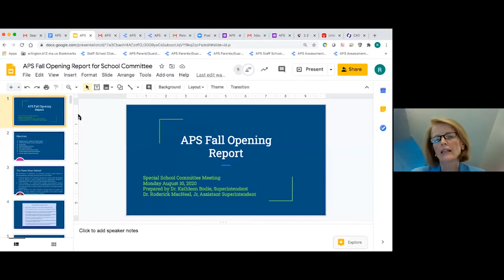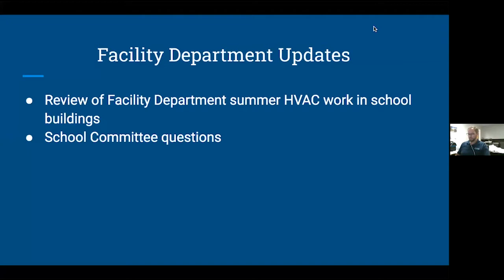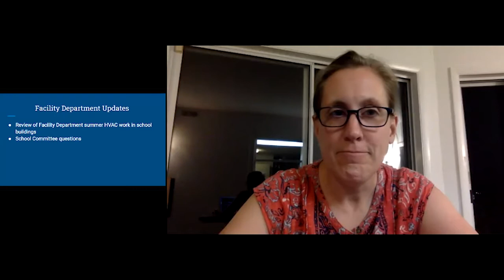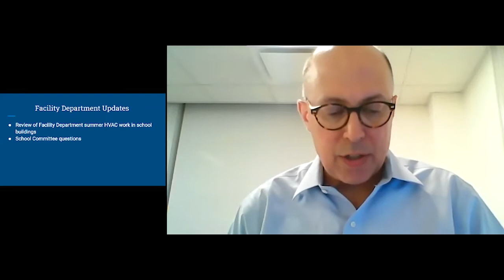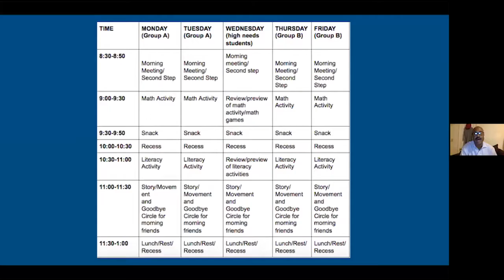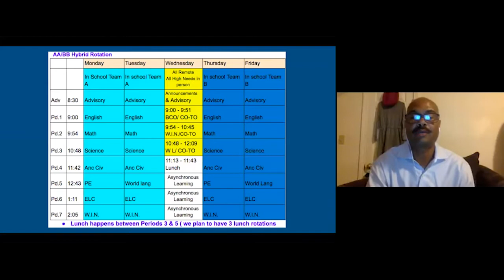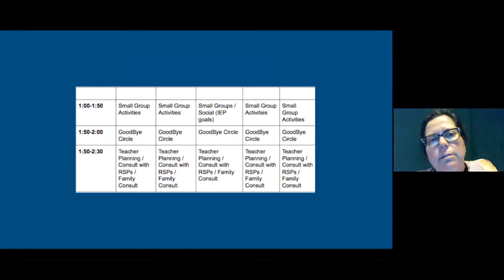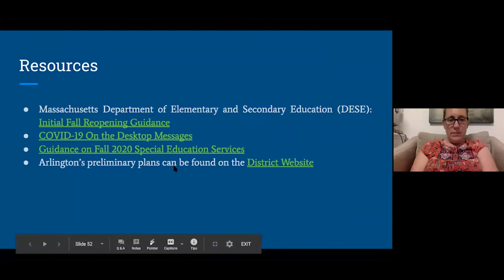School Committee Meeting - August 10, 2020